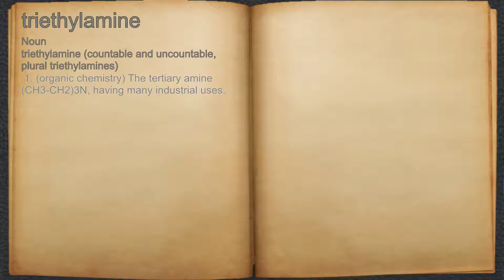What does triethylamine mean?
A spoken definition of triethylamine.

Intro Sound:
Typewriter - Tamskp